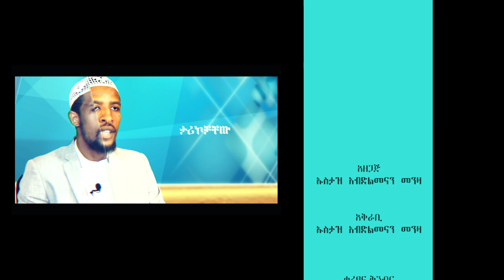ከቁርኣን ጋር ክፍል 1 በኡስታዝ አብድልመናን መንዛ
مع القرآن باللغة الأمهارية الحلقة 1